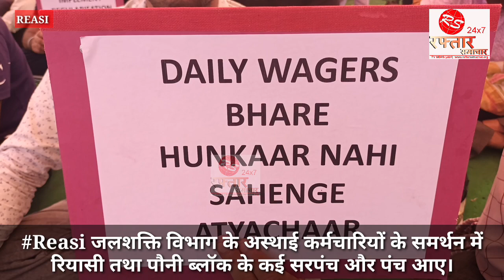Reasi जलशक्ति विभाग के अस्थाई कर्मचारियों के समर्थन में रियासी तथा पौनी ब्लॉक के कई सरपंच और पंच आए।